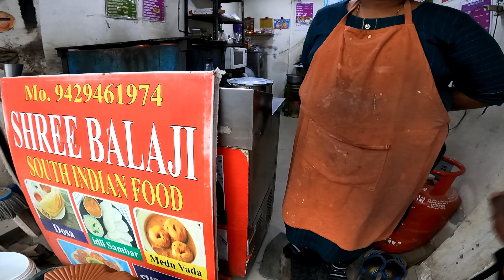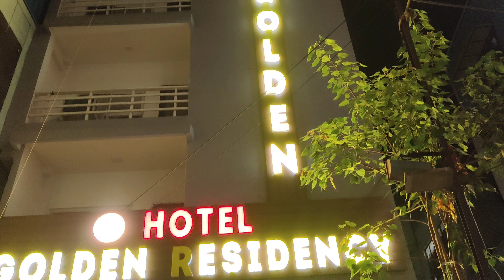Allover India Trip Ep-5 😇|| Day 5 Gujarat to Madhya Pradesh 🤩|| Tamil || like desert area 😮